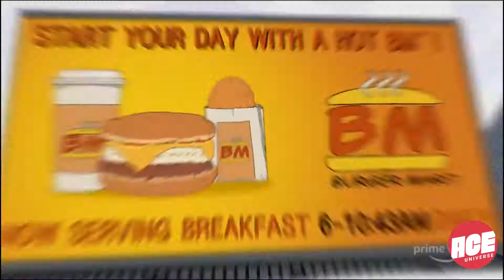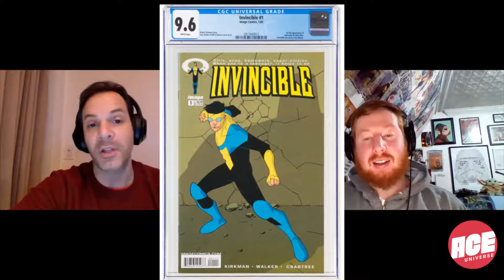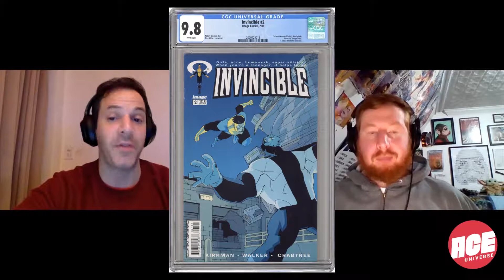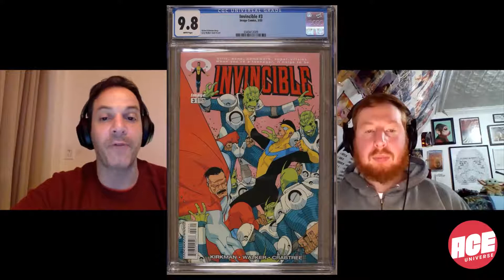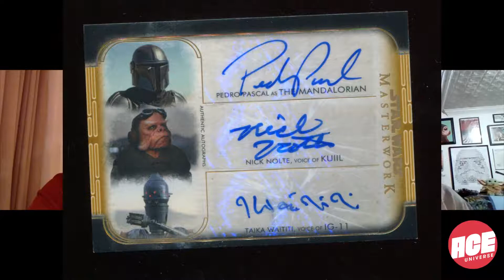ACE Universe Presents: Take a Break with Stephen Shamus - Episode 40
Take a Break with Stephen" is a new podcast from ACE Universe, covering all things pop culture from the unique perspective of Stephen Shamus.ACE Universe founder and President, Stephen Shamus, along with many special guests will hit a few key topics per episode covering collecting, trading, superhero celebrity news, Comic Cons, and much more.

Topics covered in this week's episode include:
1. White Rabbit
2. Invincible
3. Adam the Blue Marvel
4. Star Wars Cards

The podcast audio is also available on all your favorite podcast platforms

Follow @takeabreakpodcast on Instagram, @takeabreak_pod on Twitter, and @takeabreakwithstephen on Facebook for news, updates, and future podcast episodes!